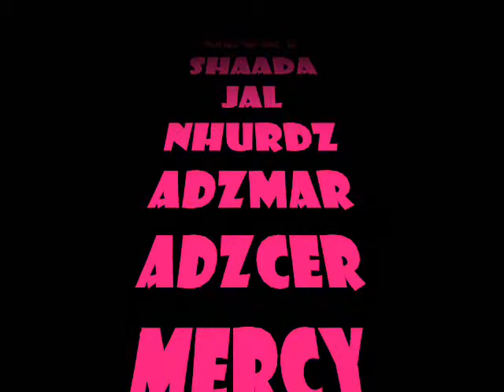mermaidz 2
fake americans